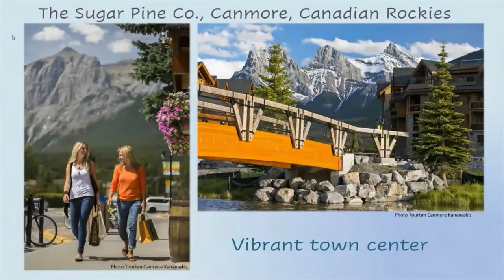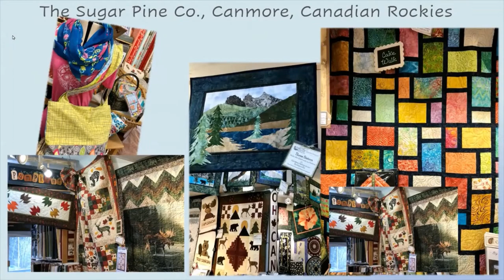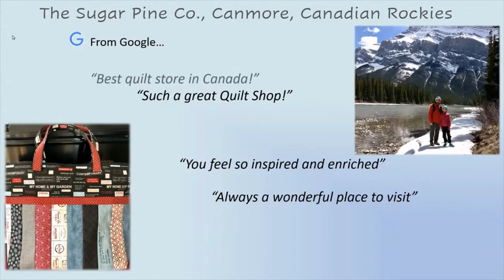Canmore Quilt Shop Sugar Pine Co Alberta Canadian Rockies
A look inside this celebrated award-winning quilt & yarn shop in beautiful Canmore Alberta, at the gate to Banff National Park. Inspiration abounds among the colourful displays and extensive collection of designer quilt fabrics. A treat for the senses, this internationally recognized shop is a destination for quilters and knitters from around the world.